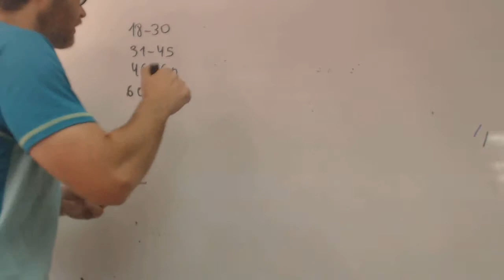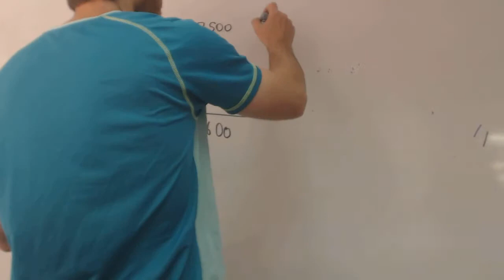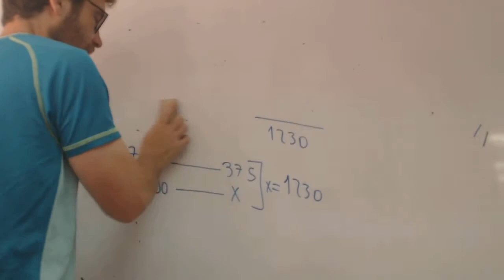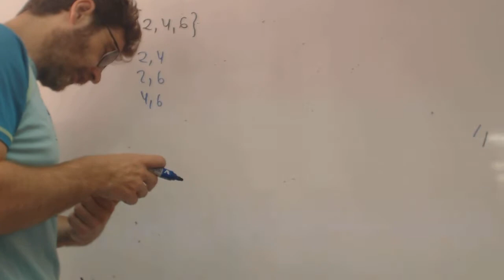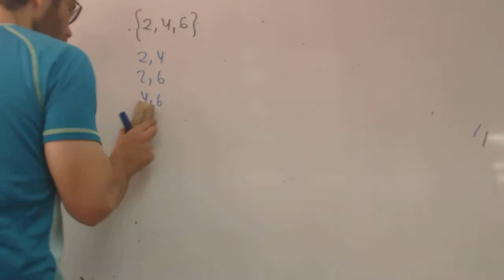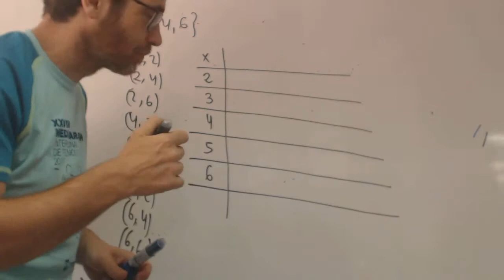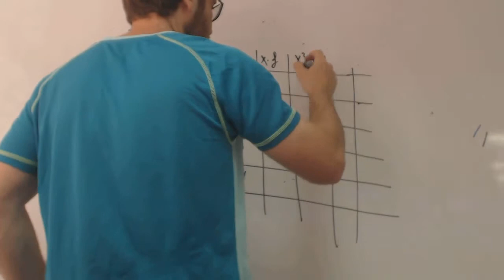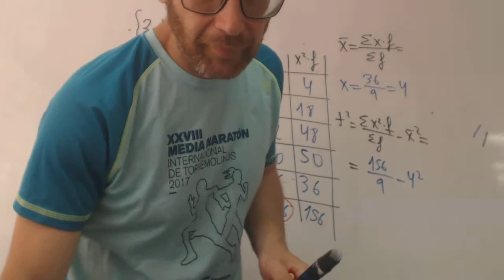Selectividad Matematicas Desviacion tipica medias muestrales Academia Usero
Se  considera  la  población 2 , 4 , 6.  Escriba  todas  las  posibles  muestras de  tamaño  dos elegi das  mediante  muestreo  aleatorio  simple  y  determine  la  desviación típica  de  las  medias muestrales.